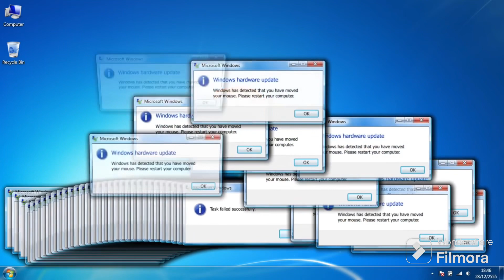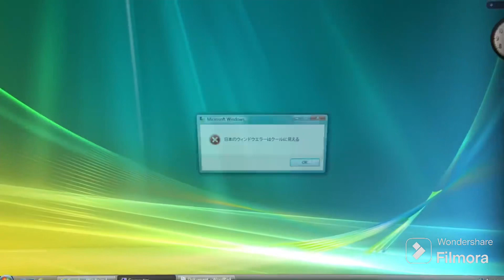Windows 7 crazy error (Red zone)